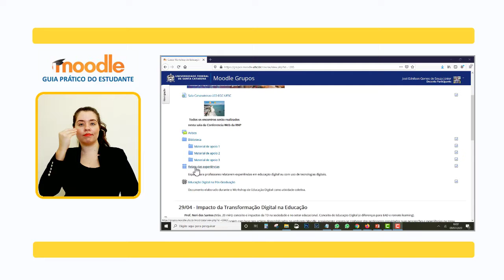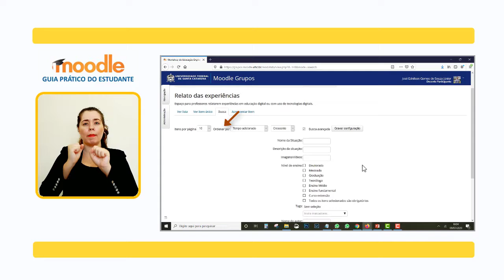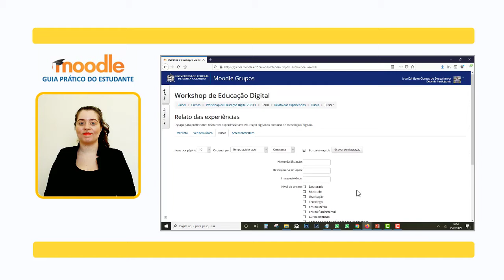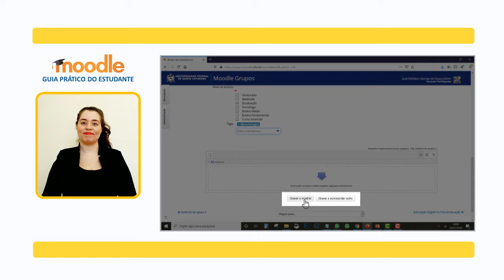MOODLE: Atividade - Base de Dados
O banco de dados é uma ferramenta utilizada para armazenamento de informações, que permite aos participantes criar, agrupar, manter e pesquisar uma coleção de itens - ou seja - registros, tais como imagens, áudios, textos, arquivos, URL, entre outros de acordo com a preferência trabalhada com os professores. Neste vídeo vamos ensinar como utilizar essa opção de atividade no moodle.